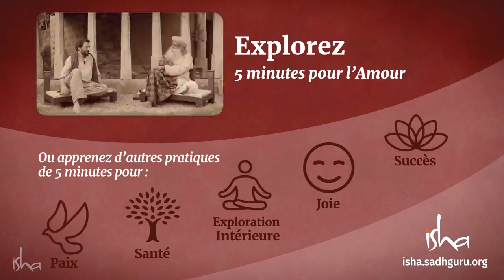Yoga pour l'Amour - Namaskar | Sadhguru Français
Méthode du Namaskar: Les nombreuses terminaisons nerveuses de vos paumes les rendent très sensibles. En les plaçant ensemble en Namaskar, vous pouvez modifier votre chimie pour favoriser l'amour en vous.